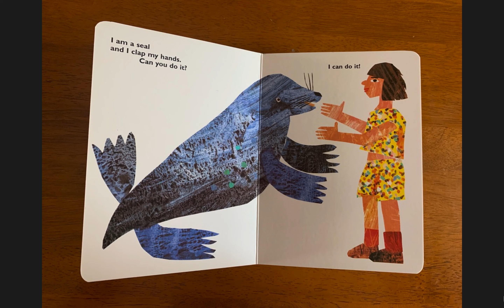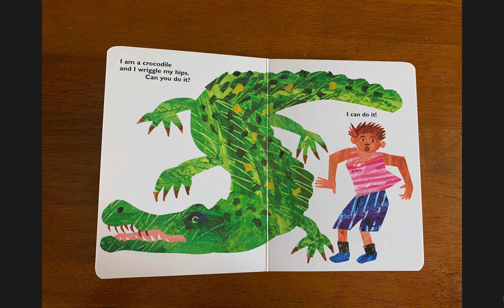From Head to Toe Read Aloud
From Head to Toe | Read Aloud Video. Like the digital preview?

From Head to Toe is the best Eric Carle children's book to teach movement and early reading skills.